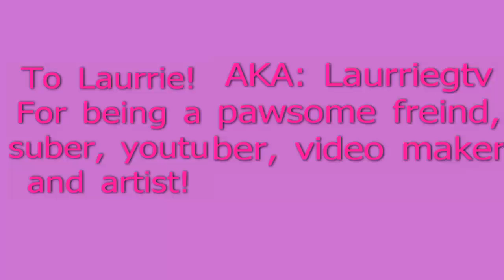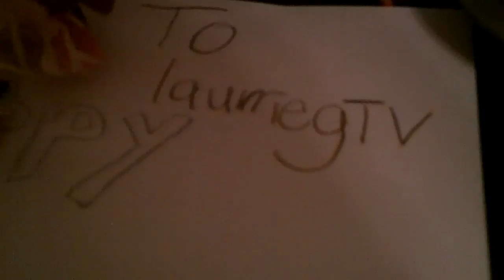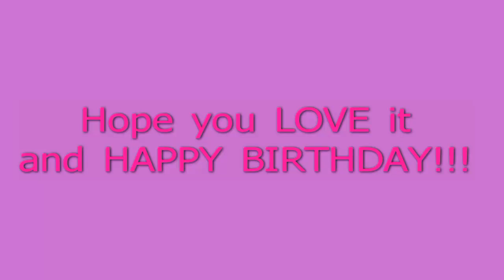LPS:We Found LOVE( For laurriegtv. for her birthday)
i hope you like it! i wrked hours on it! happy bday laurriegtv aka laureen! i love you and your videos!